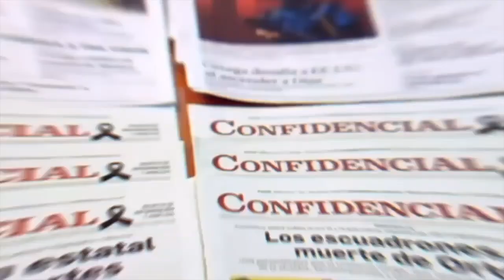Laura Chinchilla: “OEA va rumbo a darle un ultimátum al régimen de Ortega”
Una nueva resolución de la Organización de Estados Americanos (OEA) podría ser aprobada entre hoy y mañana, estima la expresidenta de Costa Rica, Laura Chinchilla. Pero esta vez, advierte, todo apunta que va rumbo a que tenga “el tono de un ultimátum” que establezca fechas precisas de compromisos, si el régimen de Daniel Ortega no quiere que le apliquen la Carta Democrática a Nicaragua, luego de las cuestionadas votaciones del pasado 7 de noviembre.

“Mi impresión es que podríamos estar a las puertas de una declaración en la que se reconozca que lo que Nicaragua ha hecho violenta los principios de la Carta Democrática y pidiéndole al Consejo Permanente que proceda a lo que en los términos de la Carta se llama una valoración colectiva (…) lo que quiere decir que ya iniciaríamos (el proceso de) la aplicación de la Carta Democrática a Nicaragua”, advierte.

Chinchilla admite que, hasta ahora, las respuestas de la OEA han sido “tímidas, tardías e ineficaces”. Pero esta vez cree “que podemos estar cerca de alguna resolución, con un poco más de contenido y con un poco más determinación”, en la asamblea general de cancilleres que se está llevando a cabo en Guatemala.